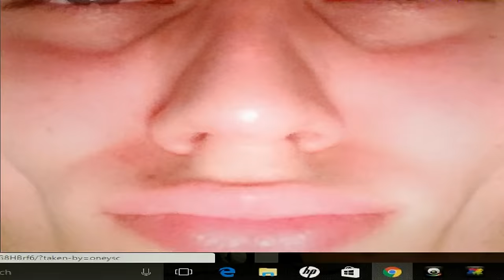Oney Plays Animated: Kickstarter Music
Oney and the gang start a Kickstarter.